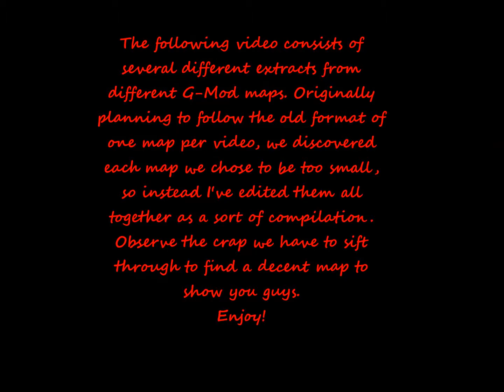G-Mod Horror Episode 8: Baby-jousting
In this Garry's Mod video we stray from the usual format. Unable to find a single map which is long enough to adequately entertain you guys, we filmed us playing through several. Please let us know what you think of this different format, and whether you prefer seeing exerts from several different maps or a single focus on one.
Leave a comment/suggestion, they are really appreciated and always welcome!